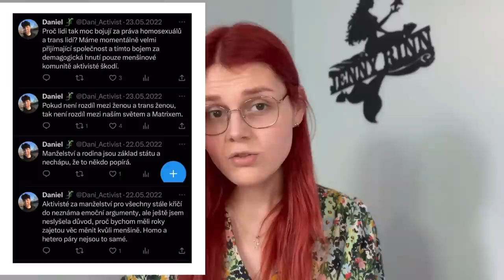Detranzice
💳Účet:

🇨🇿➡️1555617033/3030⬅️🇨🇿